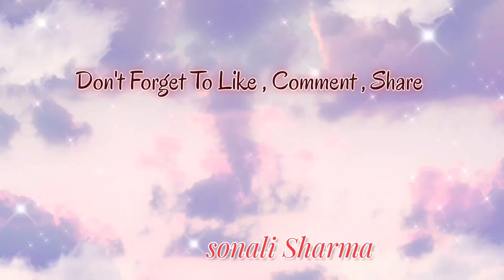Dehradun में Himachal से भी ज्यादा ठंडा हो गया🧣🧥 ! हमारे New Flat मैं एक और New family रहने आ गई 💁🐦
is videos ko zrur dekhana ...